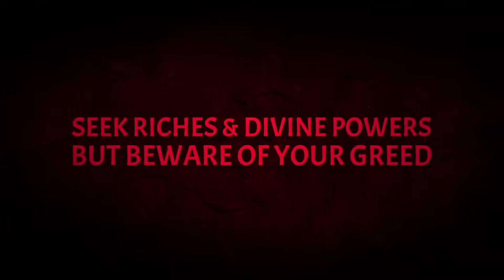Curse of the Dead Gods 2021 Trailer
Curse of the Dead Gods:
If you're looking for untold riches, eternal life or heavenly powers, you'll end up in this cursed temple, a seemingly endless maze of deep pits, terrible traps, and creatures. You will die as a result of your avarice but that is not an option.

Genre:
Dungeon Crawler

Developer:
Passtech Games

Platforms:
Microsoft Windows
PlayStation 4
Xbox One
Nintendo Switch